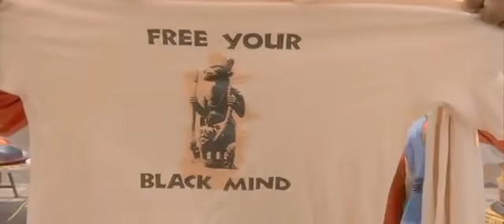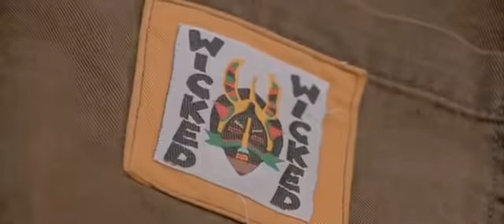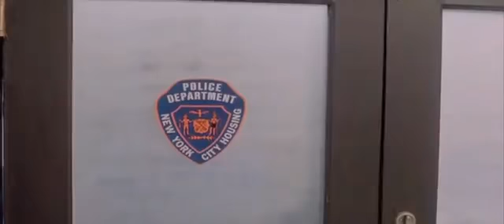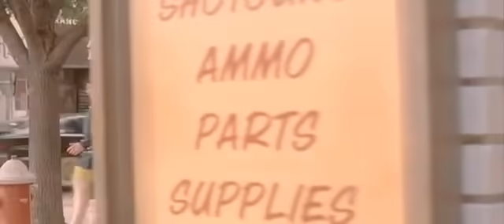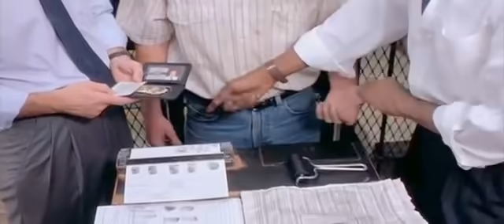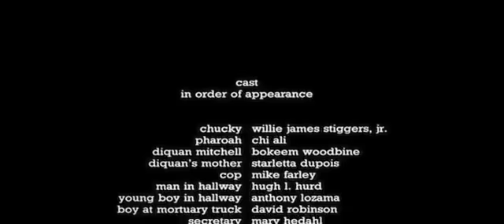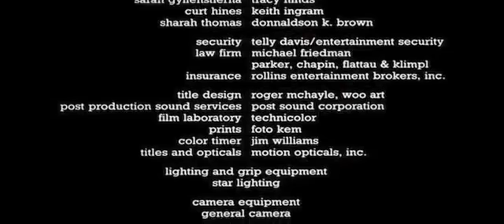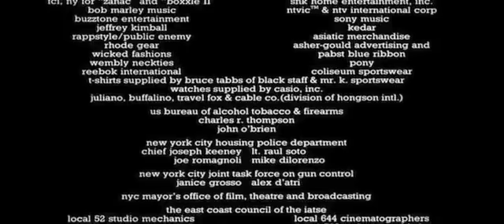"Strapped" 1993 (Full Movie, Best Quality)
Teen Diquan Mitchell (Bokeem Woodbine) is a former criminal who's trying to go straight and stay off the streets of Brooklyn. When his girlfriend, Latisha (Kia Joy Goodwin), gets busted for selling drugs to benefit their soon-to-be-born son, Diquan is desperate to get the future mother of his child out of trouble. He manages to make a deal with undercover officer Matthew McRae (Michael Biehn), and must risk his life as an informant in order to save Latisha from a lengthy imprisonment.

Initial release: August 21, 1993
Director: Forest Whitaker
Distributed by: HBO, HBO Films
Executive producer: Colin Callender
Original network: HBO
Production companies: HBO Showcase; Osiris Films

"The Real MPK ❌ True Cipher - Monday Night Raw (Official Video)"